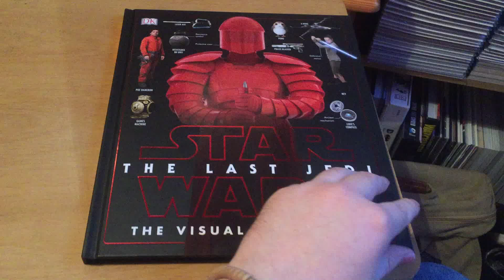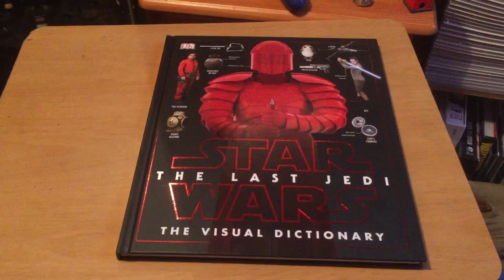Star Wars The Last Jedi: The Visual Dictionary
This video is a look through Star Wars The Last Jedi: The Visual Dictionary. Enjoy

Copyright Of LucasFilm
Copyright Of DK Books